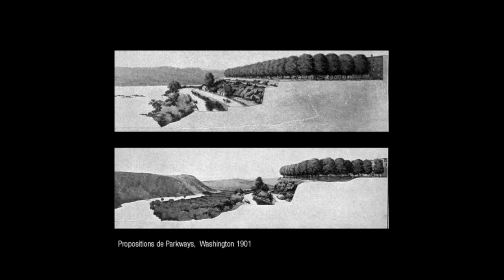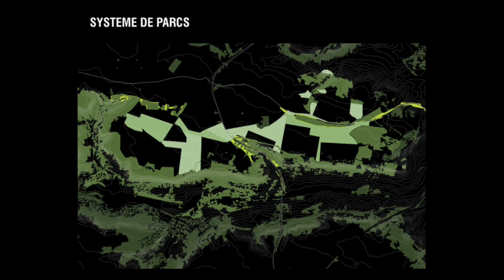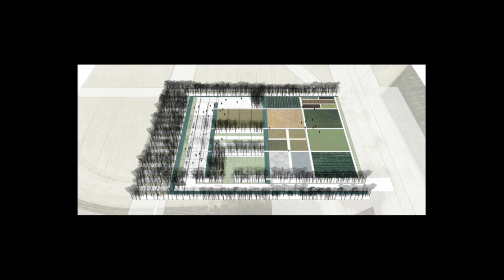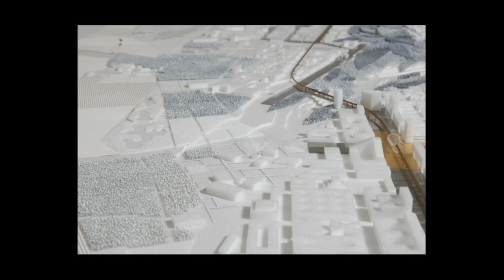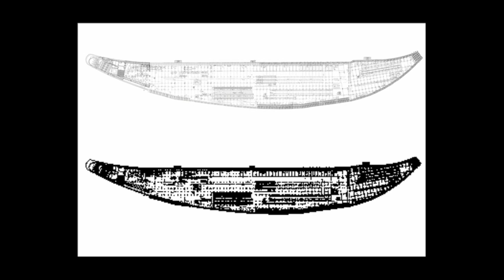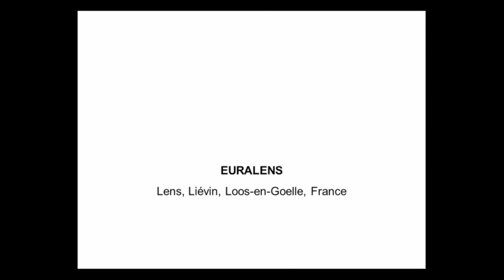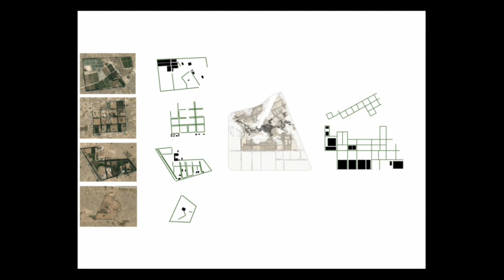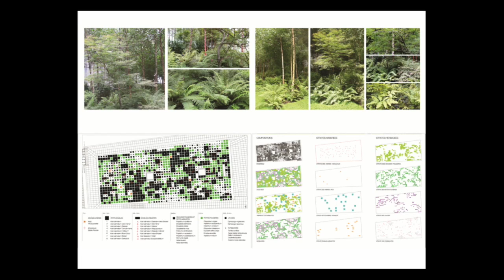Michel Desvigne, "Intermediate Natures"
Michel Desvigne is a landscape architect internationally renowned for his rigorous and contemporary designs and for the originality and relevance of his research work. His projects are developed in more than twelve different countries and regularly appear in the international press. He has worked with leading architects including Herzog and de Meuron, Foster+Partners, Jean Nouvel, Rem Koolhaas, Christian de Portzamparc, I.M. Pei, Renzo Piano, and Richard Rogers. He was awarded French national Urbanism Grand Prize in 2011. Among Desvigne's most renowned urban public spaces are Draï Eechelen Park (Luxembourg), Sammons Park in Dallas, the St. Louis Art Museum, the New Qatar National Museum in Doha, Burgos Boulevard (Spain), Lyon Confluence 2, and Ile Seguin prefiguration garden (France). Michel Desvigne was recently awarded the leading role in the planning and implementation of the Paris-Saclay cluster (7700 ha), the landscape and urban plan for the development of Euralens (1200 ha), as well as the redevelopment of the old port of Marseille.